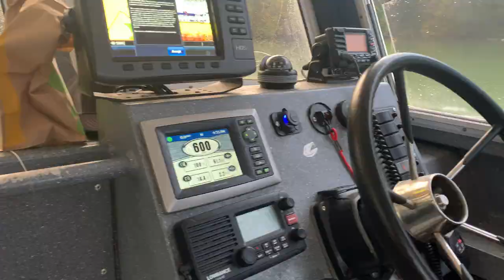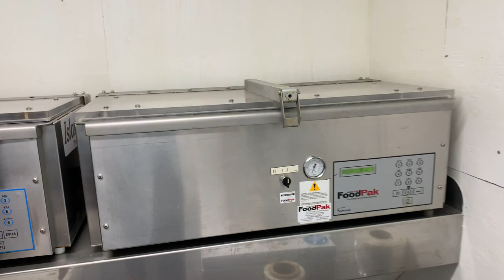Salmon Fishing on Vancouver Island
A weekend at the Vancouver Island Lodge! My brother and I traveled to Sooke on Vancouver Island to catch Coho Salmon. We had awesome guides to take us out and show us the ropes and went home with many pounds of fresh salmon!

Located just 30 minutes from Victoria International Airport, Vancouver Island Lodge is on a tranquil private acreage with an exceptional beachfront. From whale watching to hiking, there is so much to see and explore around Vancouver Island Lodge.

CHAPTERS:
0:00 Intro
0:30 Welcome to the Lodge
0:40 Taking the Ferry from Vancouver
1:23 Arriving in Sooke
1:30 Morning
1:55 Getting on the Boat
3:02 First catch
3:22 Second Catch
4:14 Cleaning our salmon
5:17 Packaging the Salmon
6:40 Pulling up the Shrimp Traps
7:40 Cooking our catch
8:48 Going to Mystic Beach
14:17 Hidden Waterfall